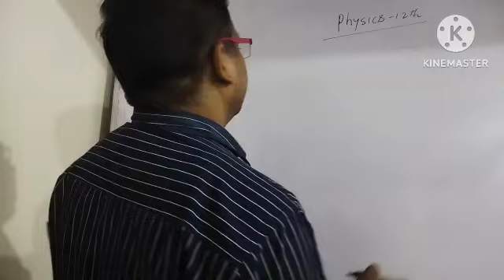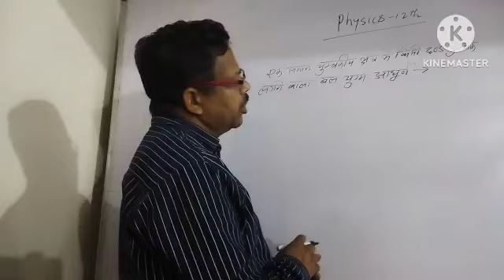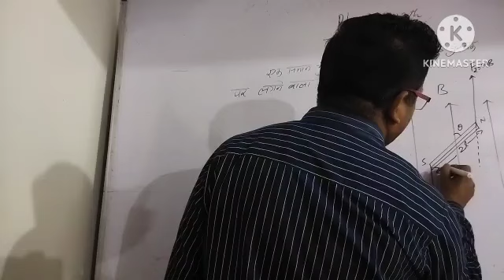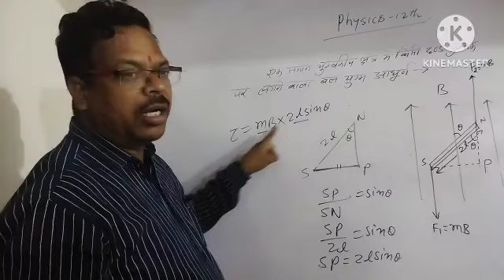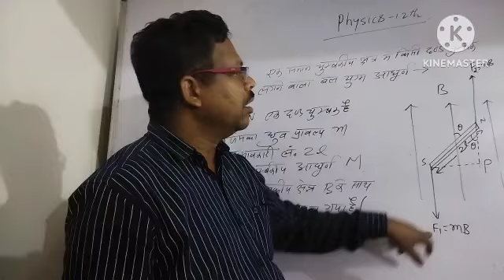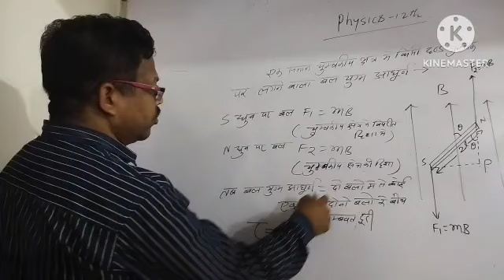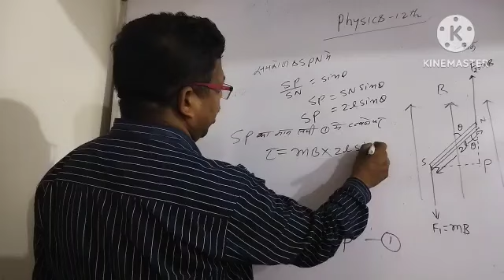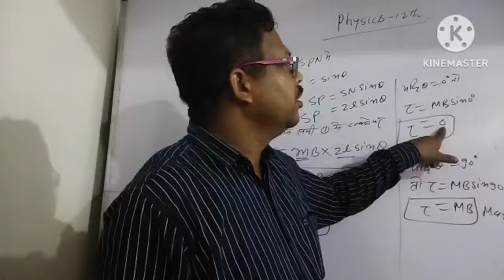एक समान चुम्बकीय क्षेत्र मे दण्ड चुंबक पर बलयुग्म आघूर्ण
एक समान चुम्बकीय क्षेत्र में किसी दण्ड चुंबक पर लगने वाला बलयुग्म आघूर्ण का सूत्र class-12 physics byasmunisir cbse ncert @PhysicsKTSByByasmunisir